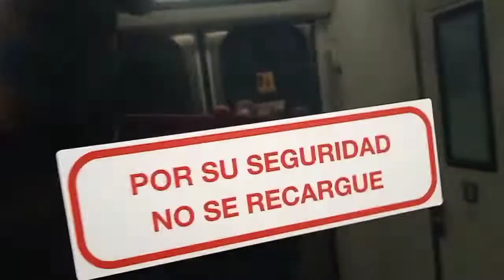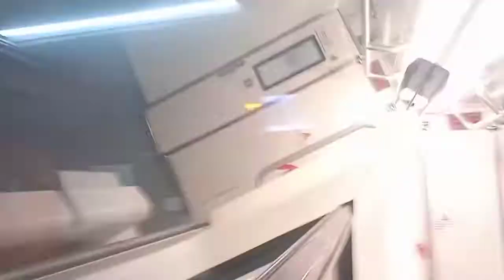tomas arriesgadas en el metro (algunos modelos fueron nm-79 ne-92 y nm-16)